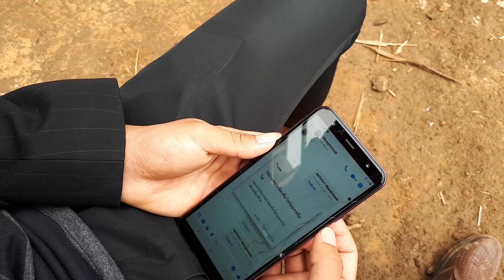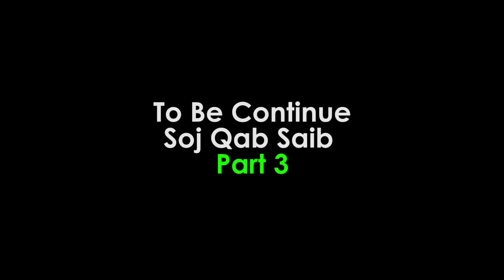Mus Ua Nyab Kev Deb (Tsis Mloog Niam Hai) #2